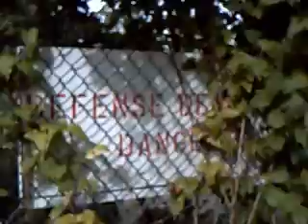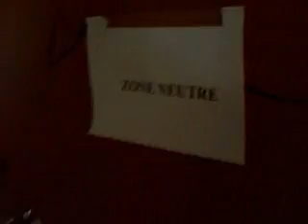Usine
usine abandoné à buc